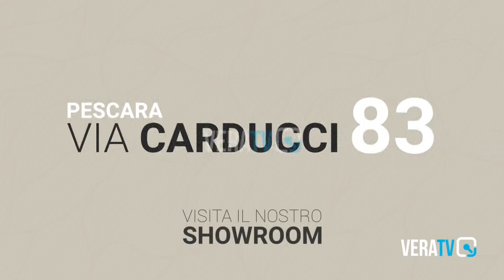Sulmona - Telefoni dietro le sbarre, sospeso un agente penitenziario